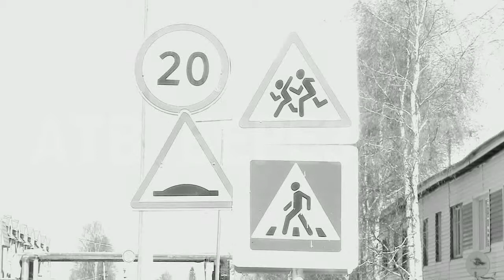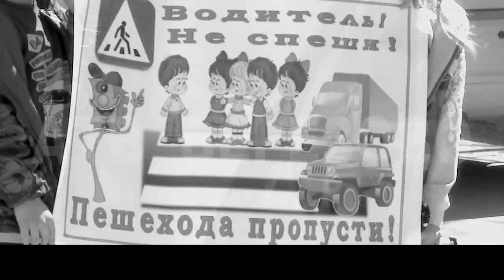Разговор по поводу с участием врио начальника ОГИБДД России по Березовскому району Юрием Бирюгиным